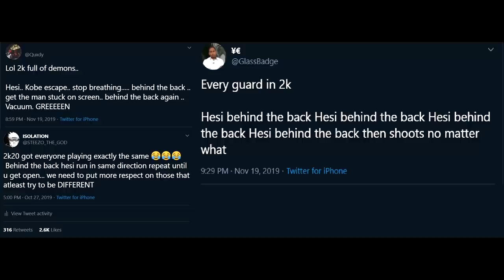ATTEMPTING THE HARDEST DRIBBLE CHALLENGE OF NBA 2K20! 99% WILL FAIL! ALL ISO!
No Screens.